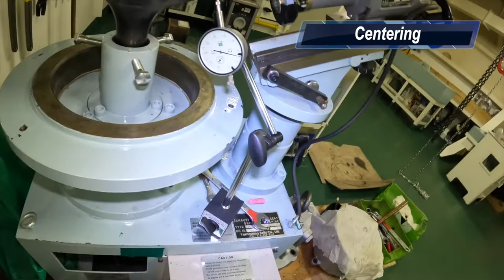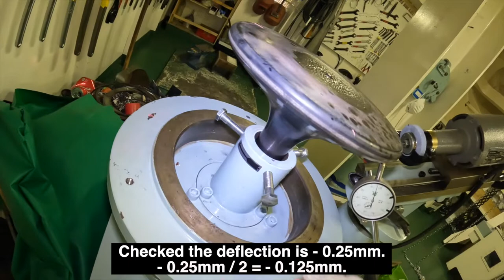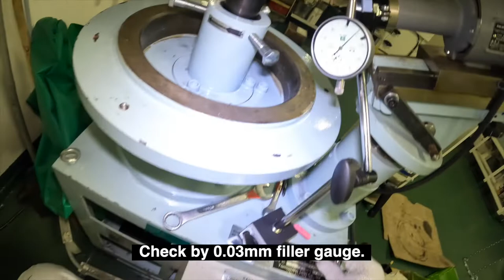UEC Engine Exhaust Valve Spindle & Seat Grinding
Let's find out briefly How to Centering & Grinding Main Engine Exhaust Valve Spindle & Seat.

Japan Engine Corporation
6UEC45LSE-Eco-B2